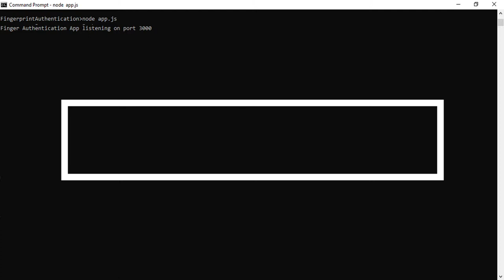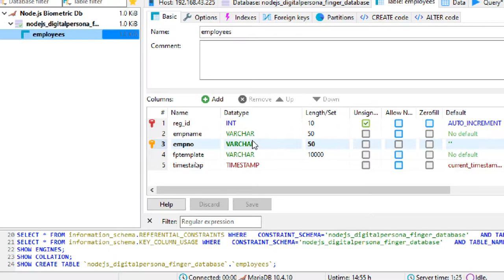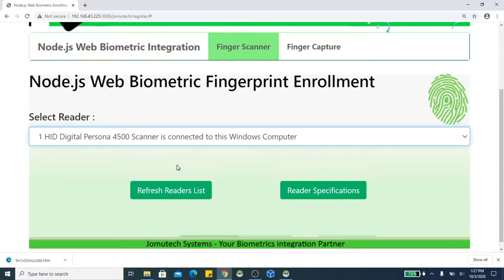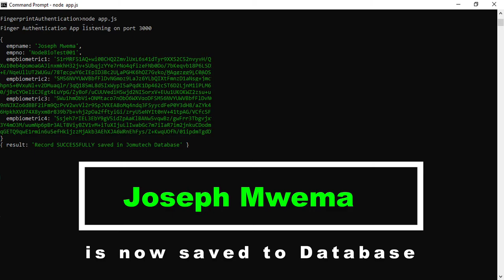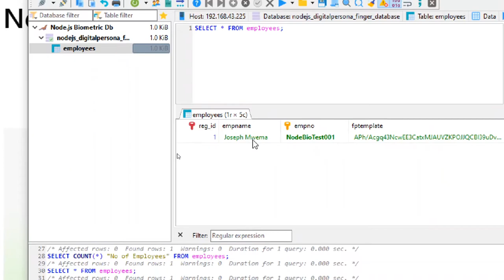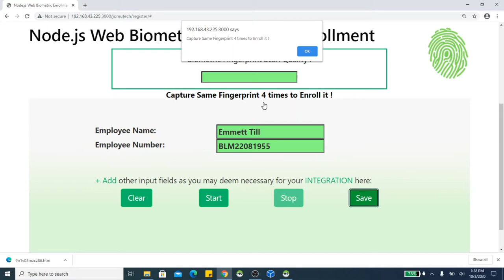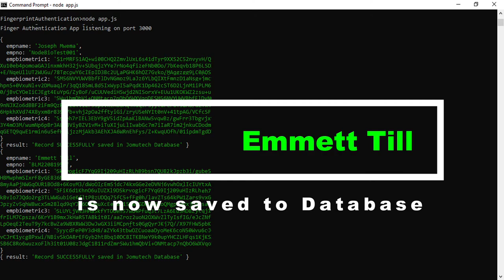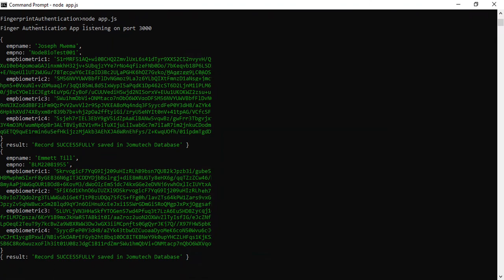Node Web Biometric Registration DEMO PART 1 - NOT A TUTORIAL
This is a NodeJS Web Biometric Registration PART 1 Video DEMO. This is NOT A TUTORIAL OR AN EDUCATIONAL MATERIAL. In future I will write an article about this DEMO on my blog In this DEMO I used a DigitalPersona 4500 Fingerprint Scanner.

ESPAÑOL :

Esta es una integración biométrica web de Node.js en Windows que ilustra cómo capturar, inscribir y registrar huellas dactilares de una persona junto con sus particulares y luego archivarlos en una base de datos SQL Mariadb.

PORTUGUÊS :

Esta é uma integração biométrica da Web Node.js simples no Windows que ilustra como eu capturei, inscrevi e registrei minhas impressões digitais biométricas e meus nomes e, em seguida, salvei-os em um servidor de banco de dados SQL Mariadb.

Joseph Mwema
Software Engineer
Jomutech Systems